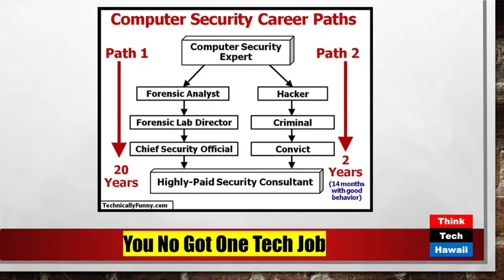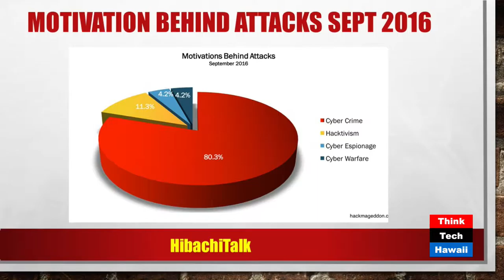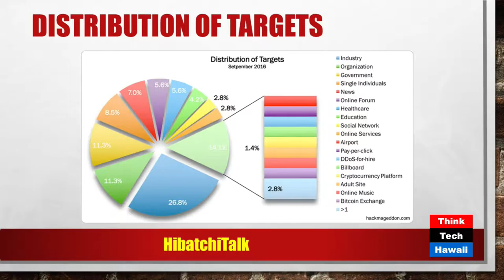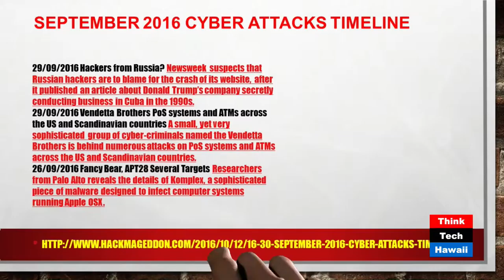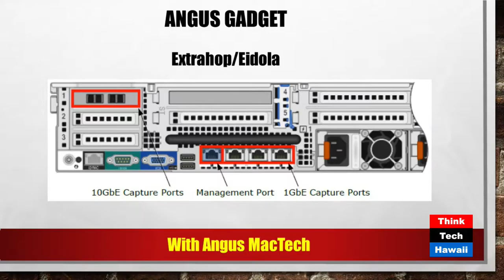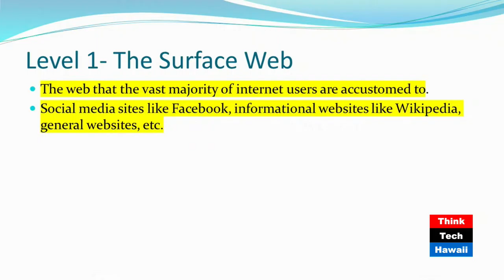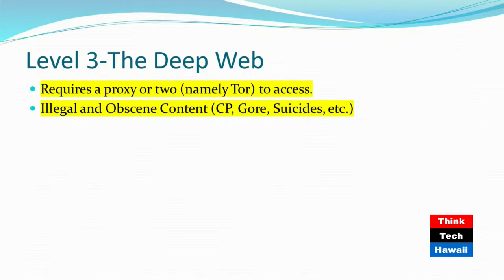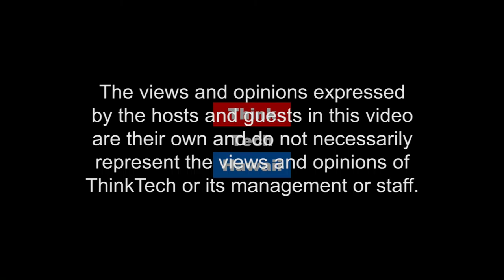The Internet of Things - How Secure Are You?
Gordon and Andrew walk us through the internet of things, Drew's recent Security Conferences, Dark Web versus Deep Web, Cyber Breaches and Attacks and how internet users can protect themselves.